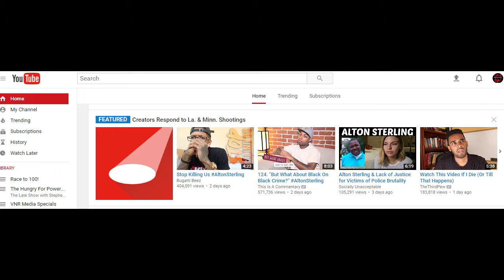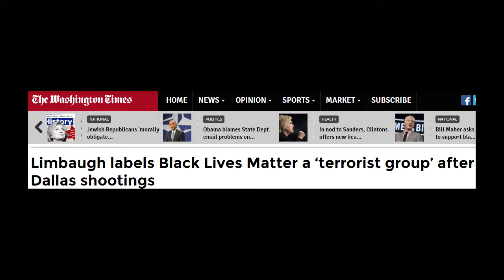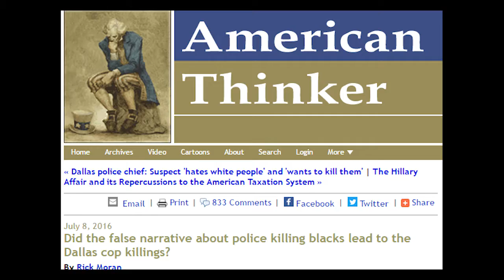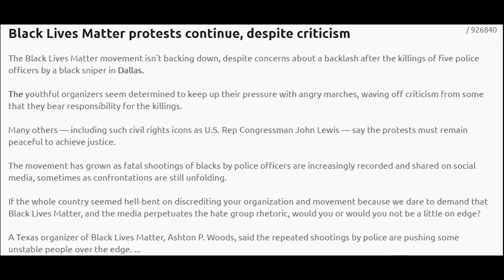Race to 100! ON DALLAS, PUNDITS AND BLACK LIVES MATTER Ep. 64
Comments and discussion welcomed!